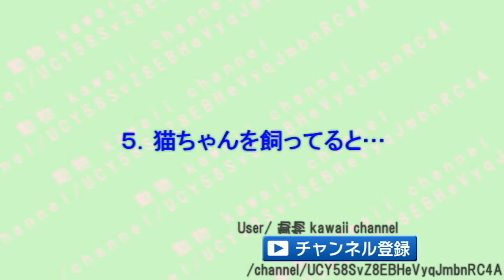猫ちゃんの前で○○をした時の反応がじわじわ面白いｗ～The reaction when I played ○ ○ in front of a cat is interesting.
1.大切に育てていた「大根栽培」が・・・・まさかのｗ
2.猫ちゃんの前で、「ウマヅラハギのなめろう」を作った結果・・・・ｗ
3.猫ちゃんの前で、「ビーフシチュー」を作った結果…
4.猫ちゃんの前で、「ジグゾーパズル」を完成させた結果…
5.猫ちゃんを飼ってると、あるあるな出来事・・・・
6.猫ちゃんと生活していると、妙な写真が撮れるｗ
7.本当に猫ちゃんなのと思う時がある・・・
8.風呂に入れると、表情が面白い時がある・・・

黒猫「捨てないで・・・」そんな声がどこからか聞こえたので、黒猫の魅力がわかる動画♡～Black Cat "Do not throw it away ..."

この動物、見ててしんどいｗ「何か違うんだよなあ」って思う光景がじわじわ面白いｗ～Animals that I think is "something different".

狭いところが好きなのはわかるけど、「なぜそこｗ」ってなる猫ちゃんの光景がじわじわ面白いｗ～The sight of a cat like a narrow place is interesting.

猫ちゃんが狩ってもってきたお土産が面白いけど、マジびびるｗ～The souvenir that the cat brought in hunting is funny, but surprising.

驚きの予期せぬ場所で出会った生き物と動物の姿がじわじわ面白いｗ～The animal that I met in an amazing place is interesting.